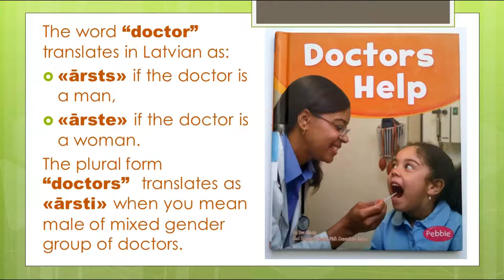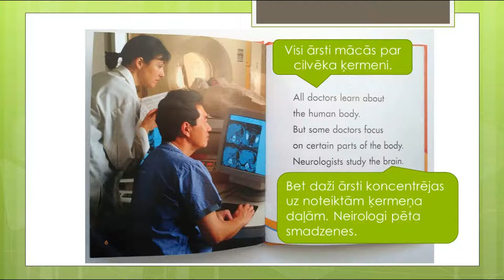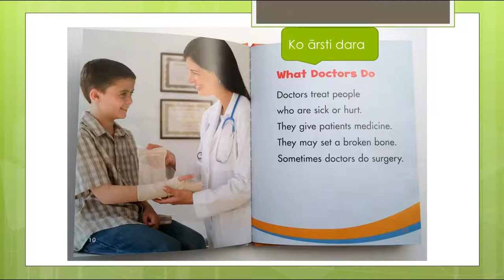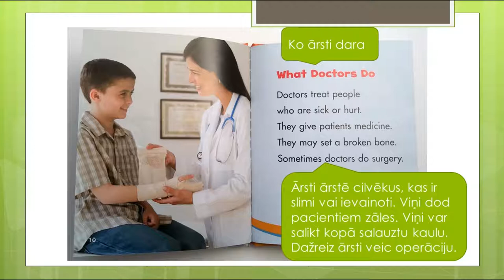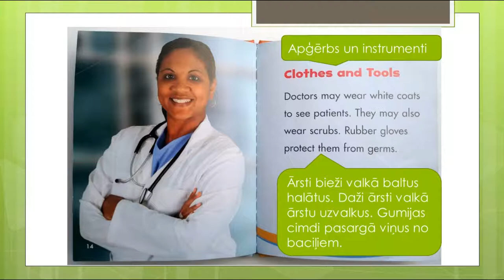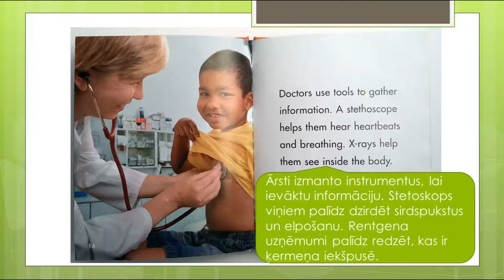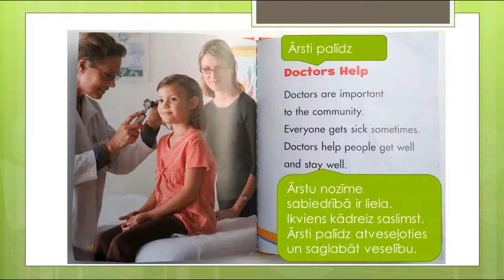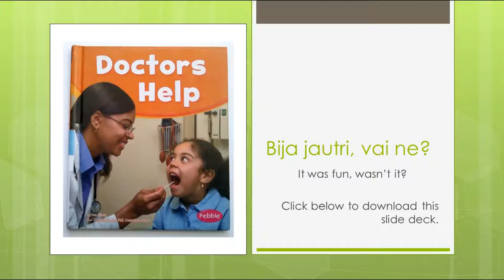Practice Reading in Latvian about doctors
This time the complicity level is a little higher. To help you, I am giving you my slide-deck that I prepared for this video.